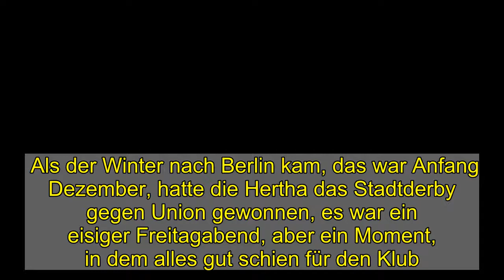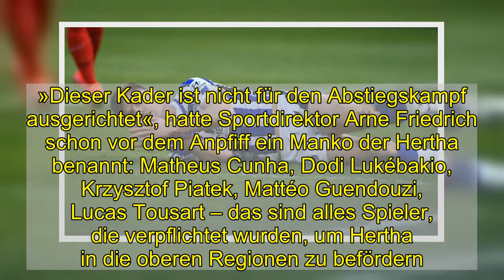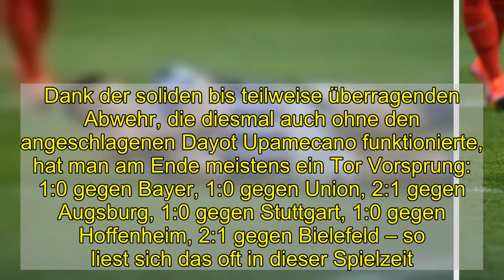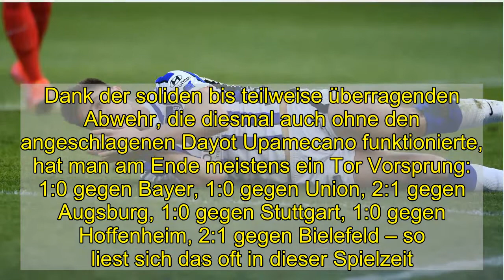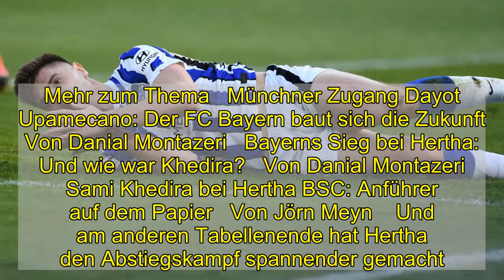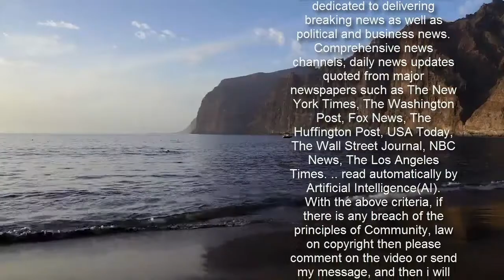Hertha BSC verliert gegen RB Leipzig: Das kann böse enden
Als der Winter nach Berlin kam, das war Anfang Dezember, hatte die Hertha das Stadtderby gegen Union gewonnen, es war ein eisiger Freitagabend, aber ein Moment, in dem alles gut schien für den Klub. Jetzt ist der Winter gegangen, in Berlin herrscht Frühling, die Leute wagen sich wieder nach draußen, es ist ein wunderbar milder Sonntagnachmittag, und Hertha BSC versinkt in der Trostlosigkeit.   In den Wochen dazwischen ist für die Berliner fast alles schiefgegangen. Der Trainer ist mittlerweile ein anderer, aber auch Pál Dárdai hat den Niedergang in der Tabelle bisher nicht aufhalten können. Beim 0:3 (0:1) gegen RB Leipzig waren gute Ansätze erkennbar, aber mehr nicht. Hertha schielt als Tabellen-Fünfzehnter in den Abgrund, von hinten drängt Mainz 05 im Formhoch, der mit Hertha punktgleiche Tabellen-Sechzehnte Arminia Bielefeld hat noch ein Nachholspiel gegen Werder Bremen zu absolvieren, das sieht alles nicht gut aus für die Hauptstädter. Das sieht ganz und gar nicht gut aus. Die Berliner mit ihren hochfliegenden Plänen haben von den vergangenen acht Partien sechs verloren, zweimal gab es ein Remis. »Dieser Kader ist nicht für den Abstiegskampf ausgerichtet«, hatte Sportdirektor Arne Friedrich schon vor dem Anpfiff ein Manko der Hertha benannt: Matheus Cunha, Dodi Lukébakio, Krzysztof Piatek, Mattéo Guendouzi, Lucas Tousart – das sind alles Spieler, die verpflichtet wurden, um Hertha in die oberen Regionen zu befördern. Seit drei Wochen kann man auch noch Weltmeister Sami Khedira dazu zählen, der gegen RB zum ersten Mal von Beginn an spielte. In seinem Zeugnis steht: Er war bemüht.  Auch Dárdai wirkt bereits geknickt »Das Quäntchen Glück ist im Moment nicht da, für die Spieler ist es psychologisch nach den Niederlagen nicht einfach«, sagte Dárdai, und man mag hinzufügen, für den Trainer auch nicht. Vor vier Wochen wurde er geholt als einer, der Aufbruchstimmung vermitteln sollte. Eigentlich kann er genau das, gute Stimmung verbreiten, aber nach der dritten Heimpleite am Stück wirkt der Trainer geknickt. Gewonnen hat er bislang noch nicht. Dárdai hat sich bei seiner früheren Zeit als Hertha-Coach den Ruf erworben, ein Team defensiv stabilisieren zu können, gegen die Leipziger war das durchaus spürbar. Mit der überraschenden Hereinnahme der beiden laufstarken Abwehrspieler Lukas Klünter und Marton Dárdai, der nebenbei auch noch der Sohn des Trainers ist, machte er es den Gästen schwer, ihr Überfallspiel aufzuziehen. Das zumindest war eine Verbesserung gegenüber den Vorwochen, das Ergebnis am Ende war das gleiche wie sonst. Null Punkte für Hertha.    Die Leipziger hatten dabei auch Glück. Kapitän Marcel Sabitzer trifft den Ball nicht an jedem Wochenende so wie nun bei seinem 1:0-Führungstreffer aus 30 Metern. Dass er das Tor anschließend als »Dosenöffner« bezeichnete, hat bei RB Leipzig etwas leicht Humoristisches.Oft das eine Tor besser Was bei Hertha schiefläuft, geht bei RB gut. Die Elf von Julian Nagelsmann kann sich auch Spiele leisten, in de